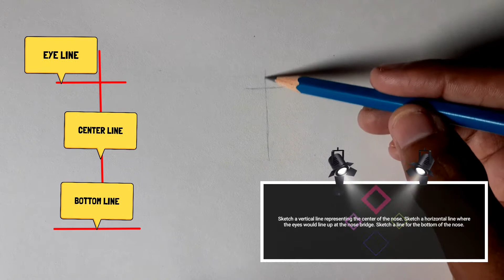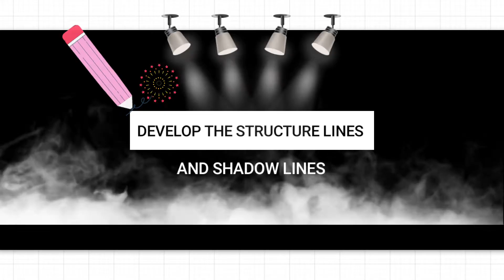How Can Draw Nose Step By Step !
Noses are narrow at the top and wide at the bottom, with their proportions and forms
unique to the individual. Drawing noses from the front can be challenging because
most of the form is shown by subtle variations of lights and darks rather than outlines.
This is an older man’s nose and is characteristically long and large. As with all
features, be conscious of where the light source is coming from. In this drawing, the
light is coming from the upper right, causing highlights on the right side of the nose
and dark regions on the left and bottom.
thanks

TOPICS COVERED

drawing
nose drawing
drawing tutorial
drawing noses
nose drawing tutorial
how to draw noses
drawing tips
pencil drawing
nose drawing easy
drawing videos
easy nose drawing
drawing tutorials
drawing for beginners
pencil drawing nose
nose drawing with basics
nose drawing step by step
drawing video
noses
drawing noses in pencil
easy drawings
realistic drawing
drawing face parts
easy drawing tutorials
easy nose drawing step by step with pencil
easy drawing
drawing tutorial
drawing hacks
cute drawings
pencil drawings
drawing for beginners
drawing tips,
drawing ideas,
drawing tricks,
pencil drawing,
circle drawing,
simple drawing,
drawing drawing,
drawing exercise,
beginners drawings
farjana drawing academy
drawings,
line drawing,
drawing easy,
face drawing